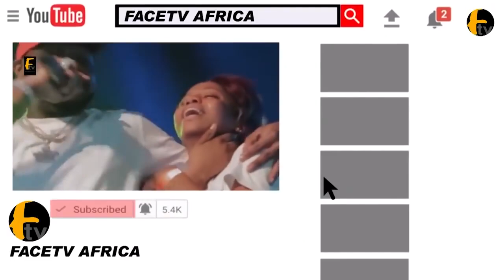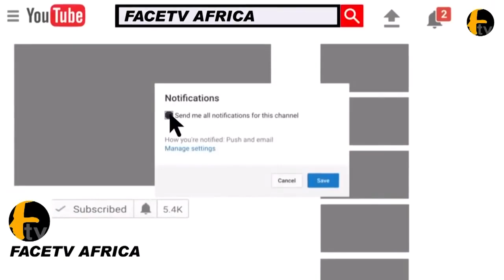TOYIN ADEGBOLA ASEWO TO RE MECCA BOGGIE DOWN WITH ALABI PASUMA @ FOLUKE DARAMOLA PARANOLLYWOOD EVENT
TOYIN ADEGBOLA ASEWO TO RE MECCA BOGGIE DOWN WITH ALABI PASUMA @ FOLUKE DARAMOLA PARANOLLYWOOD EVENT Face tv Africa Face tv Africa Facetv Africa Face tv AFrica Facetv Africa Facetv Africa and Music face: Real Indigenous Nigerian Music. We profile top performance, top rated Nigerian musicians, legends, events, video musicals and we dish them out to you from a Nigerian point of view.